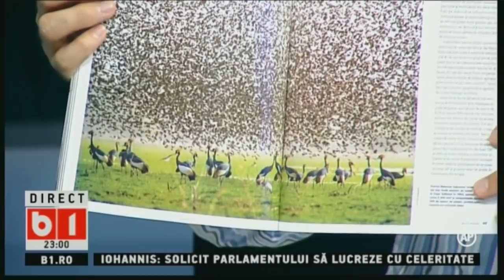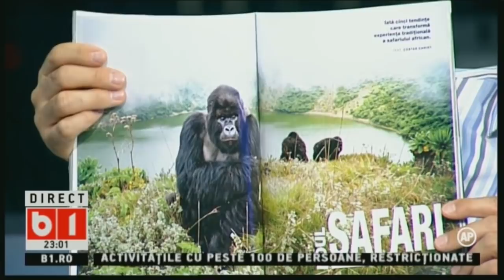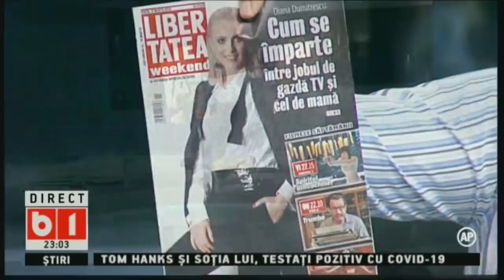LUMEA LUI BANCIU, 12 MARTIE 2020, P1/3